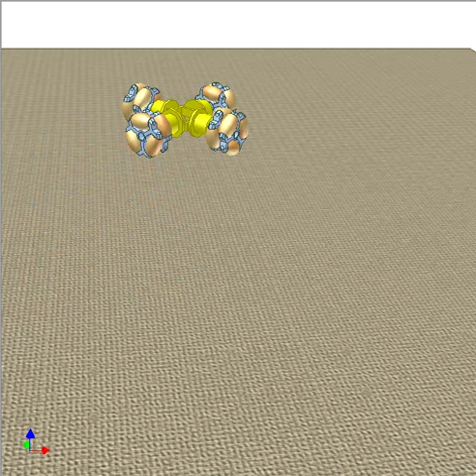Omni wheel car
Four Omni wheels are mounted symmetrically on yellow frame. Each wheel is driven by a separate motor, the rotation of which is programmable.
Various combination of the wheel rotations (velocities and directions) makes the car move in different directions.
In the video the car alternately:
1. goes forward.
2. goes diagonally.
3. goes sideways.
4. rotates